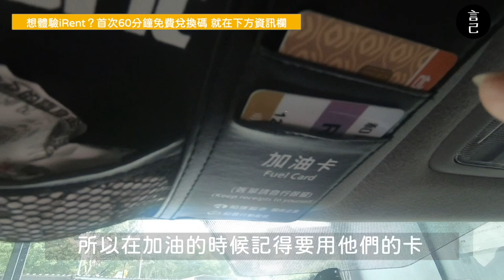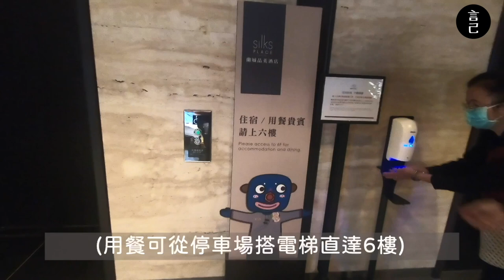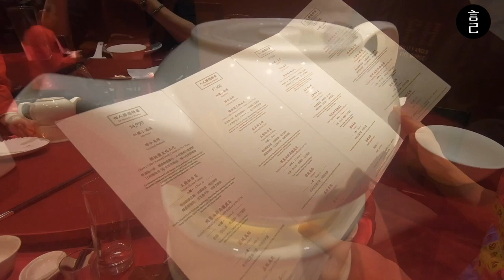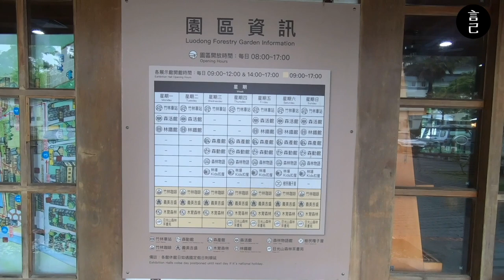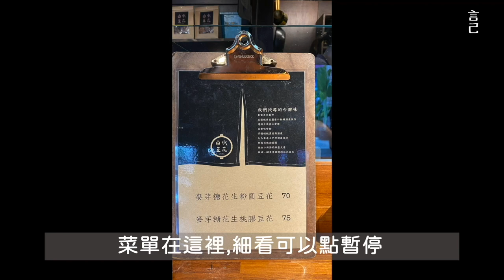櫻桃霸王鴨有這麼好吃？蘭城晶英一鴨五吃，要預約才吃得到的烤鴨到底有多厲害？走進羅東林場及礁溪，吃超文青風的白水豆花！(宜蘭景點、礁溪美食、宜蘭美食、紅樓、文青美食、iRent優惠碼）【言己,日常生活】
要預約才能吃得到的櫻桃霸王鴨，
一鴨五吃真的太精彩，鴨腿、櫻桃鴨握壽司，超推！

使用iRent租車時，輸入兌換碼「ir1033618」，就可以獲得免費的租借汽車時數60分鐘！免費的怎麼不用？快來給它用起來

找一天趁著全家都休假的日子，
一起回到宜蘭吃蘭城晶英的烤鴨！

之前帶著趴弟及趴媽來過一次，
沒想到趴弟一吃就愛上，
立刻成為目前心目中第一名的烤鴨首選，
所以趁著這次休假，
也好久沒去宜蘭了，
就一起衝去吃烤鴨，順便好好去羅東、礁溪玩一頓！

那我玩了什麼呢？
快來看這次的影片吧～
00:27 跳過開頭，這次租iRent共享汽車代步去宜蘭
01:02 簡單開箱介紹iRent的汽車內基礎服務，加油卡、鑰匙、手機支架
02:01 抵達蘭城晶英，期待已久的櫻桃霸王鴨來了！
02:50 蘭城晶英的菜單在這裡
03:12 除了一鴨五吃，我們還點了超好吃的水蓮跟炒飯
03:46 櫻桃霸王鴨，一鴨五吃吃這些！好不好吃都在這分享給你～
06:50 抵達羅東林場，下雨中的林場，朦朧的也太夢幻太美了！
07:44 前往礁溪，吃一碗文青風的白水豆花！

⚠️ 影片內的美食分享，雖都為真實體驗感想，但是好吃與否很主觀，僅供參考！